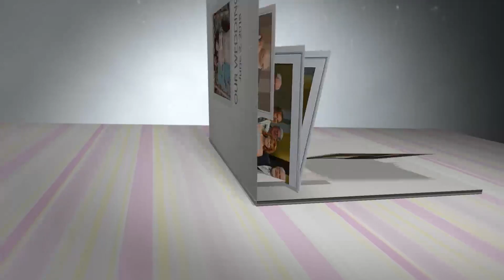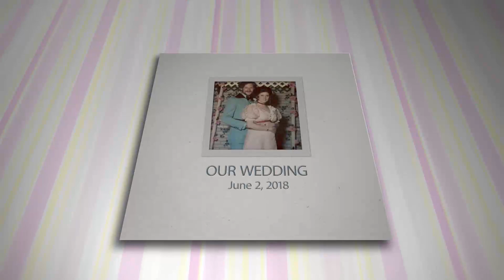Tom and Deb Wedding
This is a small tribute to my Uncle Herbert (Tom) and my new Aunt Debra. They had a small wedding in Normal, Ill. and I was honored to be invited to join in the occasion, which was a beautiful. May their future be led by Christ and be a beacon of hope for others.